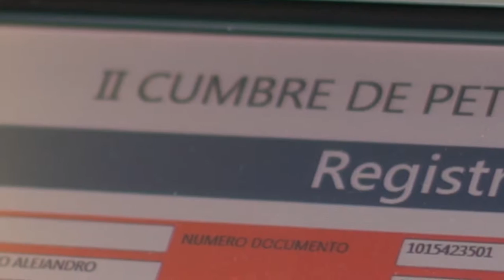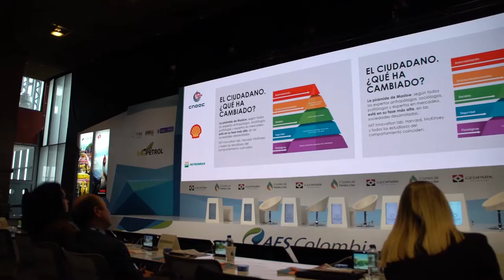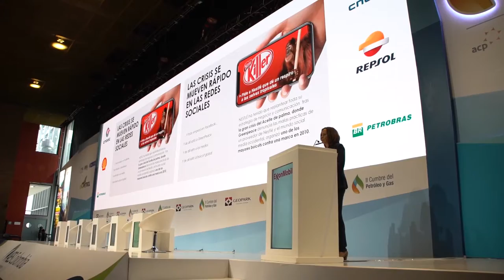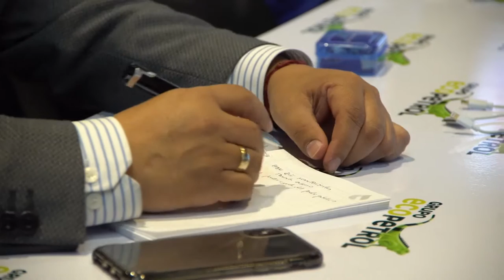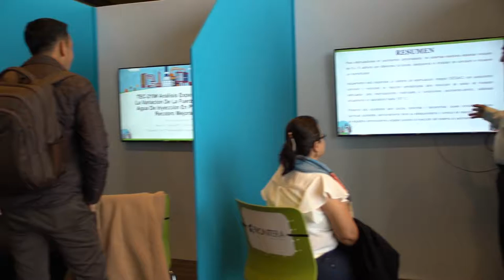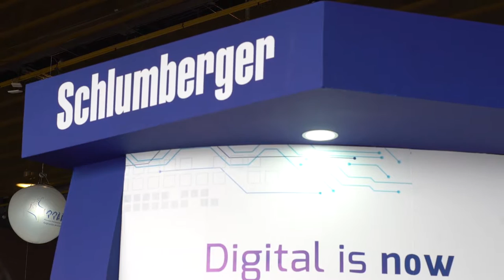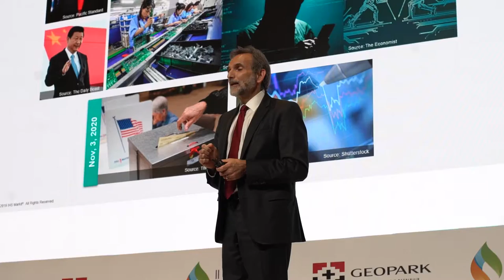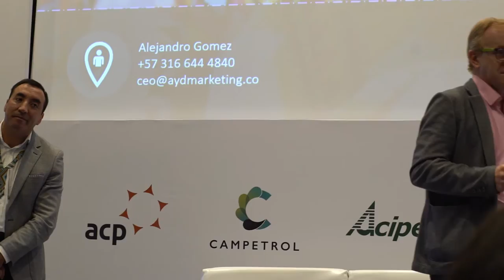Asociación Colombiana del Petróleo